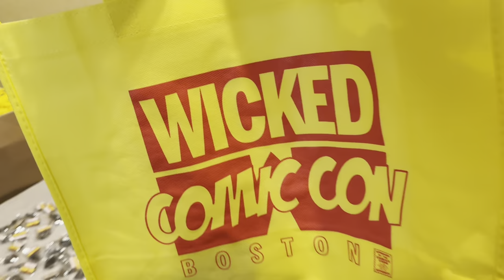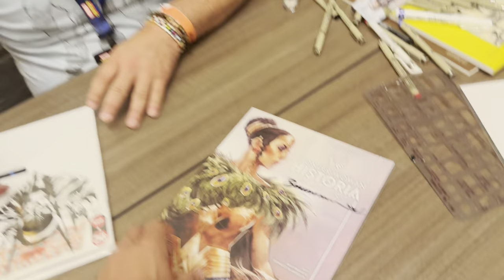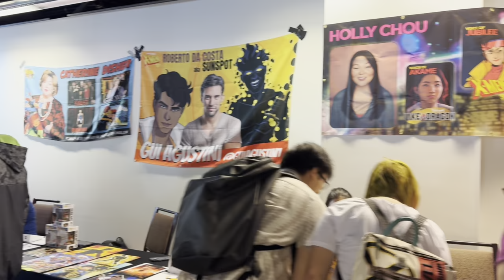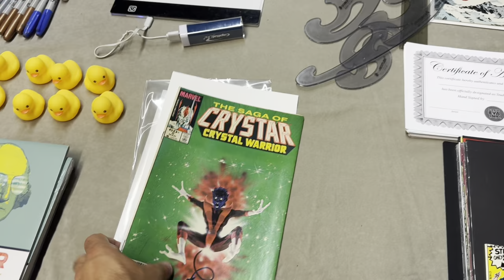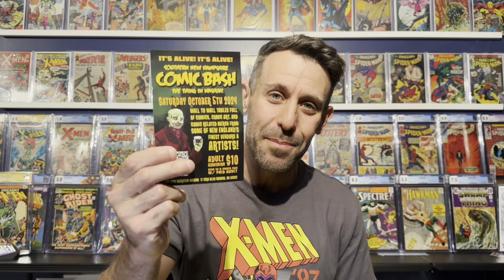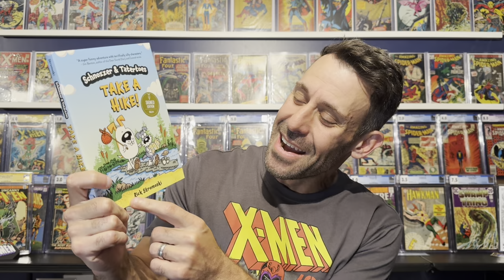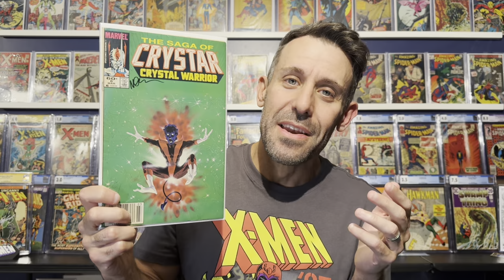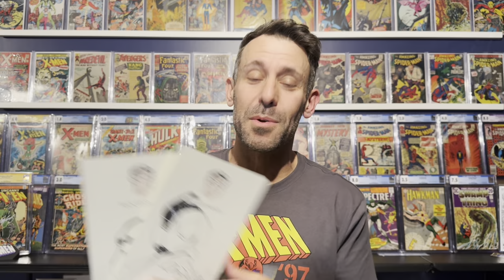Comics, Original Art, and a WICKED Good Time at a Comic Con for the Whole Family!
Hey comic fans! Come along as the entire LMC family heads to the awesome Wicked Comic Con in Boston! Everyone got into the action with the kids even getting some original comic art GIFTED by a very generous comic book artist! Check out the video to see all the fun, the great people we met, and what goodies we brought home!